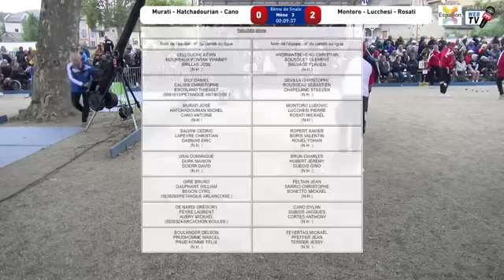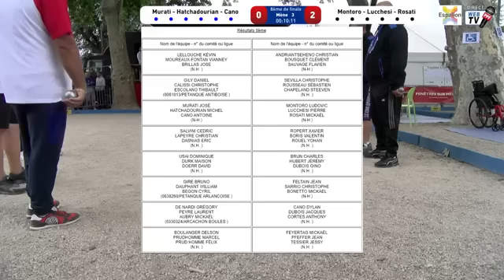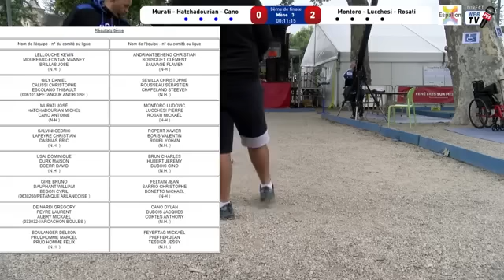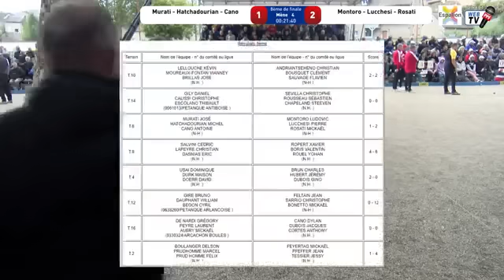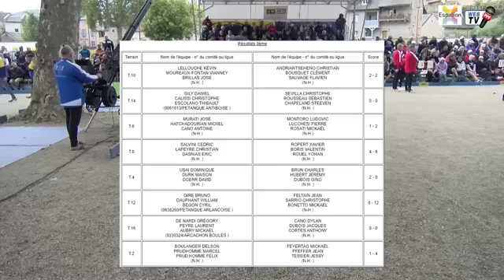ESPALION Pétanque -1/8 FINALE TRIPLETTE -HATCHADOURIAN vs MONTORO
HATCHADOURIAN /MURATI/ CANO vs MONTORO/ LUCCHESI/ ROSATI